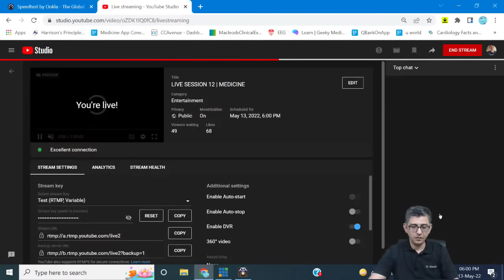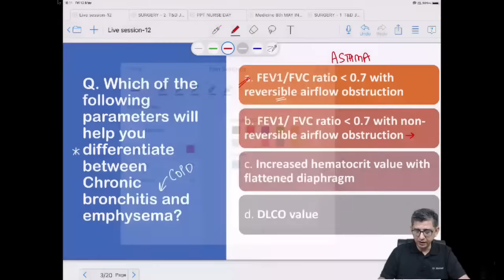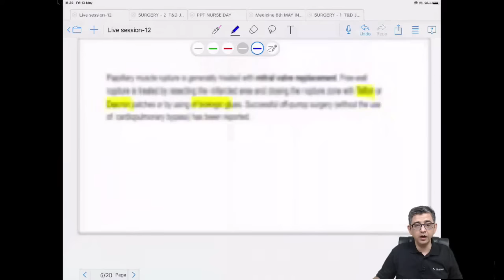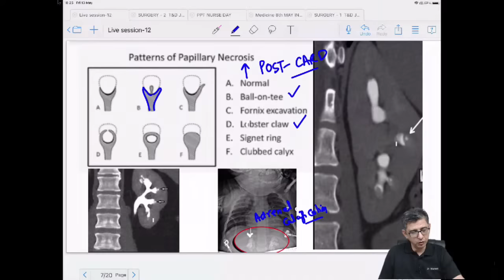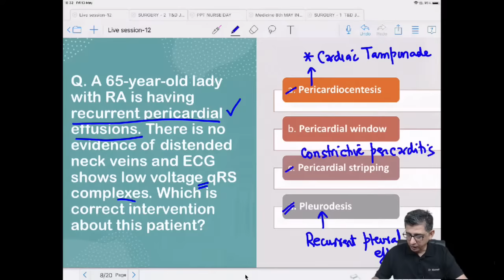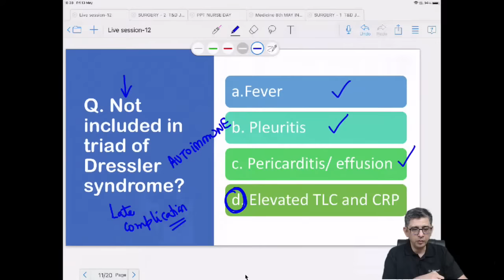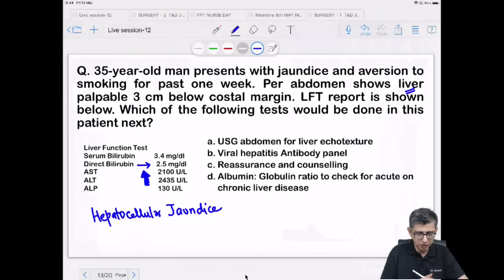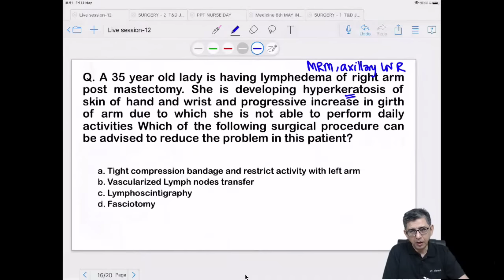Rapid Revision medicine l session 12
Hello Doctors this would be a quick revision of high yield data.